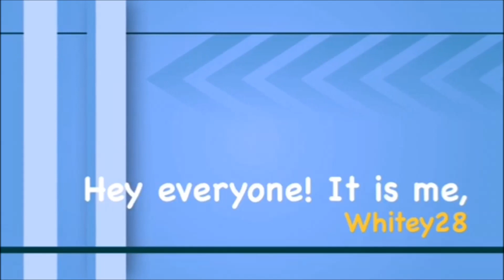Let's Play: The Sims 4 I'm a Lover Challenge [Part 17] Sunday Shop Day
**Read Me**

What Happened: Val goes back to her bookstore to sell her new novels.  Running a business is tough though and we barely turn a profit. Then Jason ages up into a child! Enjoy!

Origin ID: Tianyao28